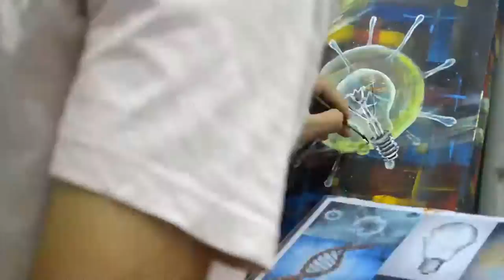MY PETRON COMPETITION PAINTING JULY 2017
TITLE: REDISCOVERY INGUINITY OF YOUTH
Medium: Acrylic on canvas
Produced by Ashton Foo, Fine art Artist